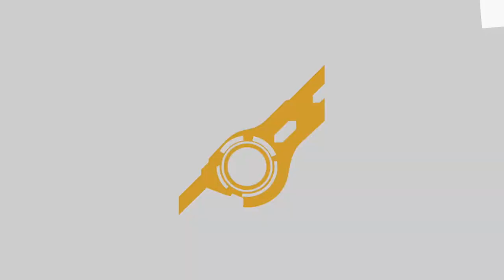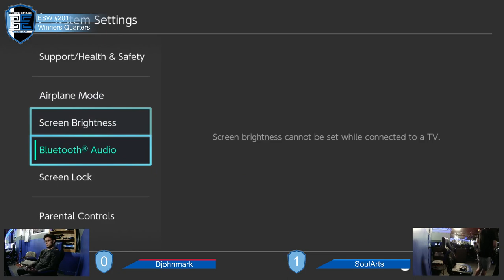Encore Smash Weekly #201 - SoulArts Vs. Djohnmark - Winners Quarterfinals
Encore Smash Weekly #201 - SoulArts (Shulk) Vs. Djohnmark (Lucina) - Winners Quarterfinals

Streamed by: Ryan O'Hara
Brackets ran by: Ryan O'Hara
Custom Animations by: Freddy Feliciano
Overlays by: Barry Paust